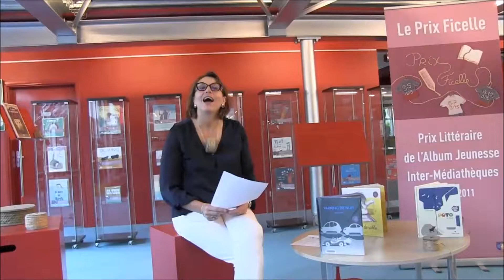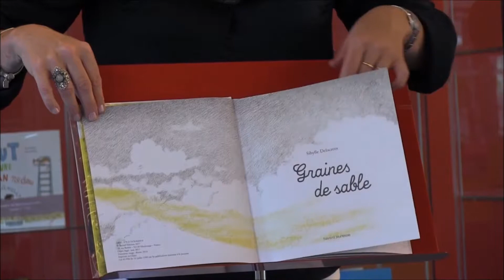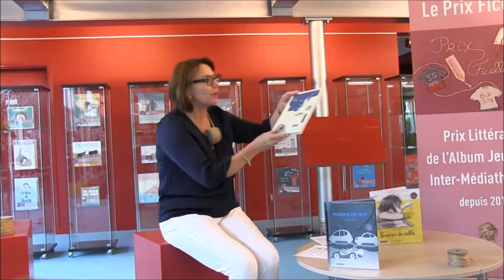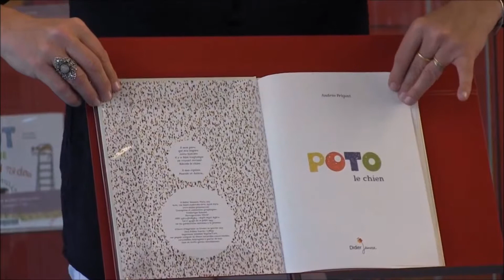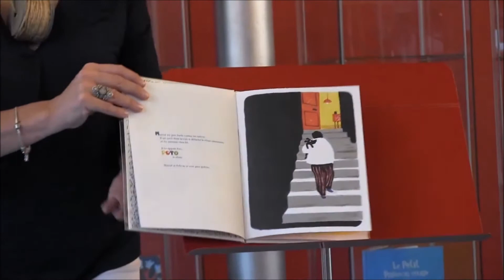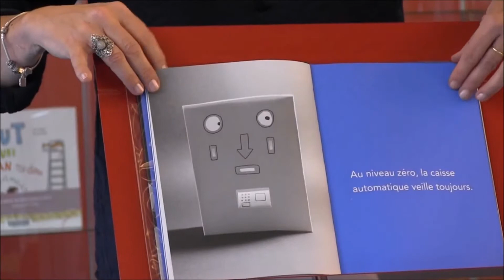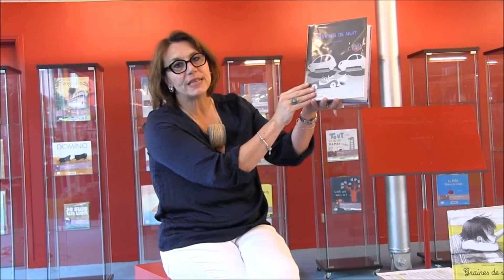Radio Prix Ficelle : Spot #1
Chers auditeurs,
Bienvenus pour notre émission quotidienne, du 05 au 09 juin2018, Le Prix Ficelle s’en mêle…Le temps s’effiloche vite, vous n’avez plus que quelques jours pour voter pour les sélections du prix Ficelle : date de clôture le 15 juin ! Pour ceux qui ne le connaîtraient pas encore, qu’est-ce que le prix Ficelle ? Un prix littéraire jeunesse est né en 2011, de l’envie de 7 bibliothèques…aujourd’hui le prix Ficelle a fédéré 22 bibliothèques sur notre territoire…belle progression, non ? 3 catégories de 5 albums, choisis par les bibliothécaires, concourent, les 3/5 ans, les 6/7 ans et les 8/10 ans.
Nous vous présenterons quotidiennement 3 albums jeunesse, 1 par catégorie…Au terme de la semaine, vous aurez ainsi un aperçu global de la sélection. Vous ne résisterez pas à l’envie de voter…et puis rappelez-vous, la littérature jeunesse n’est pas qu’une histoire d’enfant…les adultes ont eux aussi le droit de voter pour voter c’est simple : RDV à la médiathèque jean Moulin de Margny-lès-Compiègne ou dans l’une des 21 autres bibliothèques. à découvrir
C’est parti !